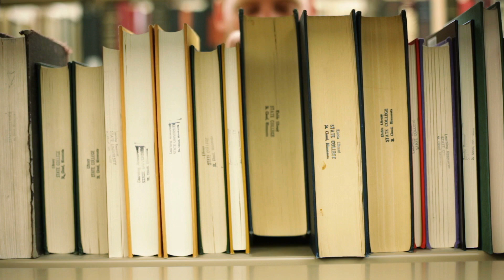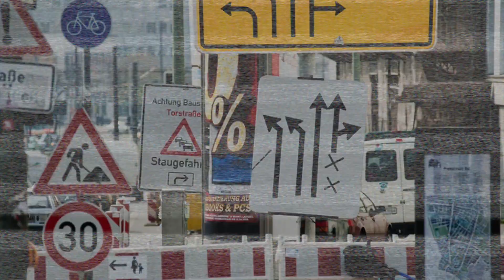Türkçe'ye Çevrilemeyen 20 Müthiş Kelime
Bu kelimeler o kadar havalı ki, sadece tek bir dilde kalmayı tercih etmişler. Bulunduğu dil dışında Türkçe dahil dünyanın hiçbir diline çevirileri yapılamıyor. Yani kelime tercümesi yok, çevirmek için cümleler gerekiyor. Sabırsızlıkla ve heyecanla sizlerle paylaşıyorum.

1. Deaf Kev - Invincible

2. Opa Opa 2 - Björn Skogsberg
3. Mazel Tov 1 - Martin Gauffin